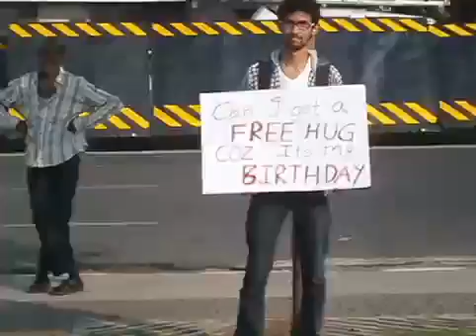Crazy Birthday Guy Gets Hugs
here i spent my birthday taking hugs from people.. in marine drive
... day was awesome and watch it by yourself...